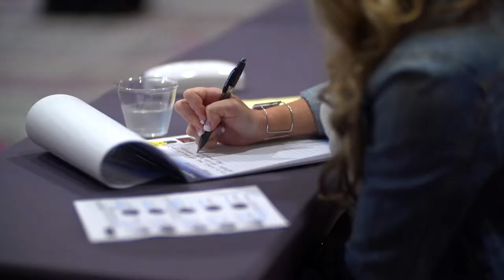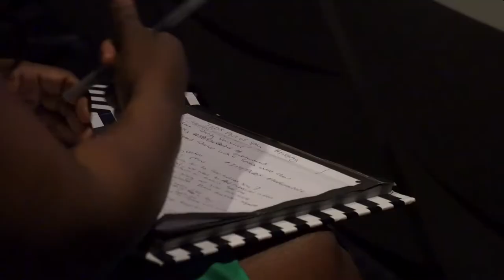Wedding Market Summit Memphis Highlight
In April of 2017, Wedding Market put on a wonderful conference in Memphis, TN, that centered around weddings and technology (WEDTECH). All attendees had opportunity to sit and listen to several of the most talented and accomplished business leaders of the wedding industry.